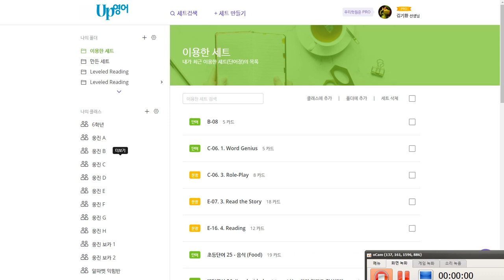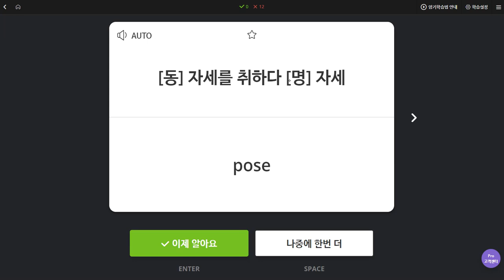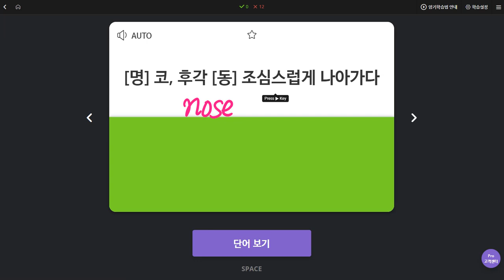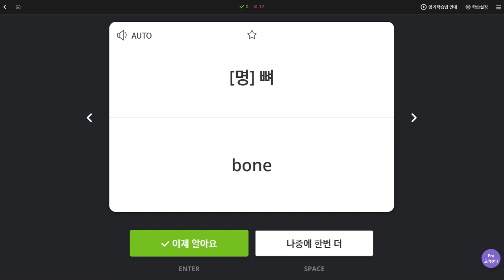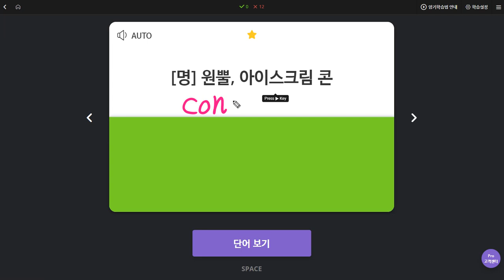김예빈 2019 12 26 일대일